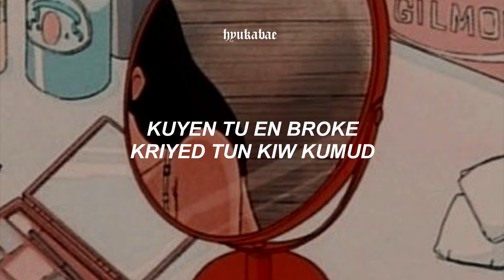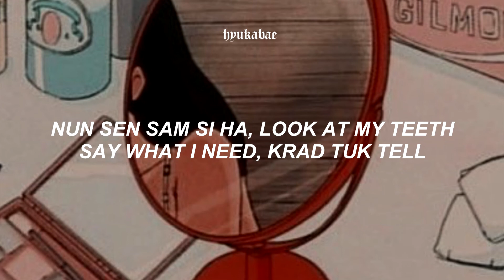F.HERO, MILLI, Changbin of Stray Kids - 'Mirror Mirror' Easy Lyrics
f.hero, milli, changbin - mirror mirror || easy lyrics

canción : Mirror Mirror
artista : F.HERO, Milli, Changbin (Stray Kids)
album :
año : 2021

— all rights administered to JYP